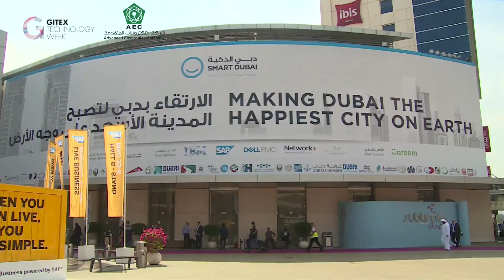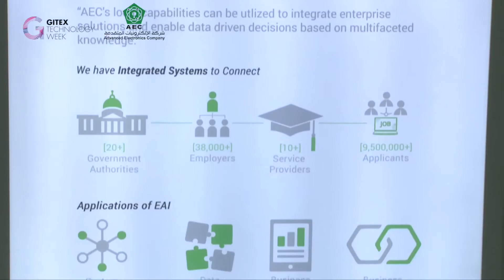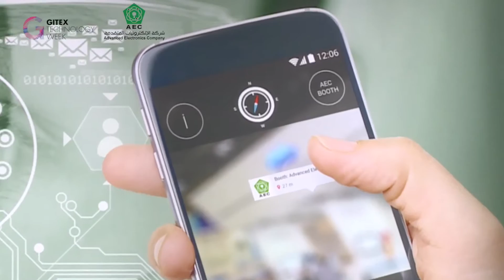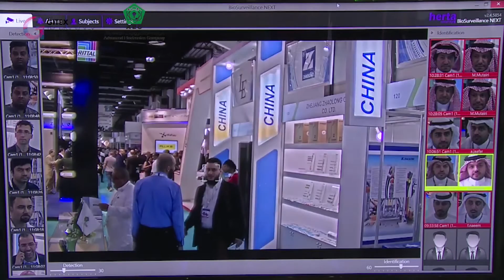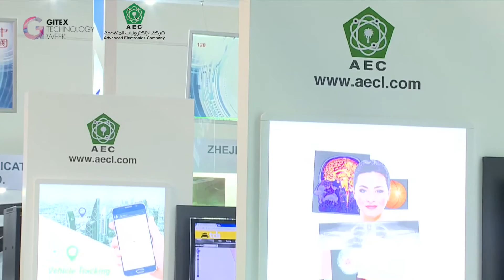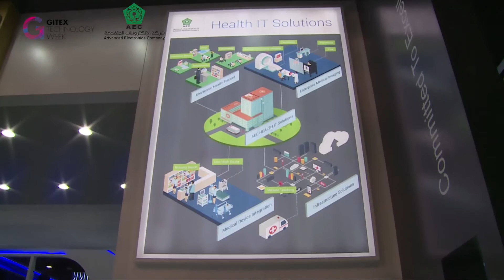مشاركتنا في معرض جايتكس 2016 - AEC participation in GITEX 2016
مشاركتنا في معرض جايتكس 2016
AEC participation in GITEX 2016